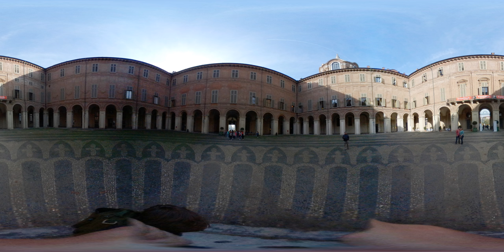Turin, Italy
360 Photos and Videos of Turin, Italy